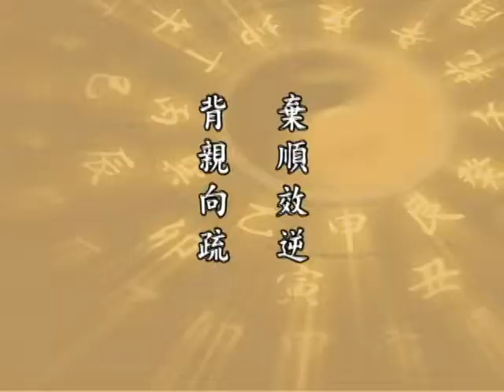淨空老法師 太上感應篇 164